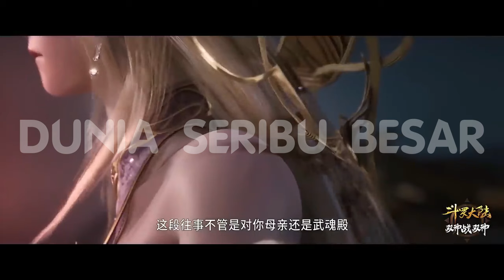Emperors Domination " Li Qiye " / Kaisar Penyerang Abadi